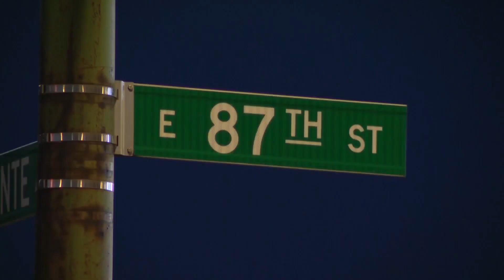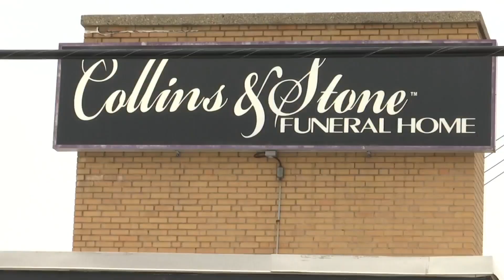Mother outraged after learning son's body was stolen in Rockford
The sudden death of the father of 12 was a surprise to family members. An even bigger shock awaited.